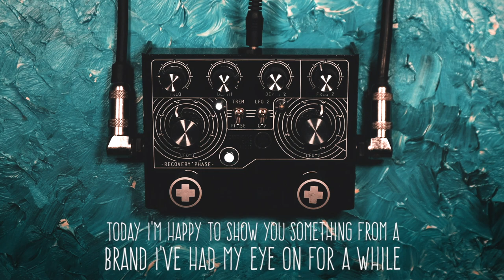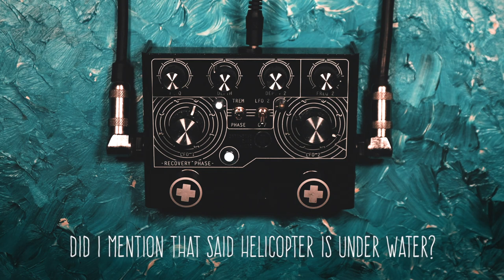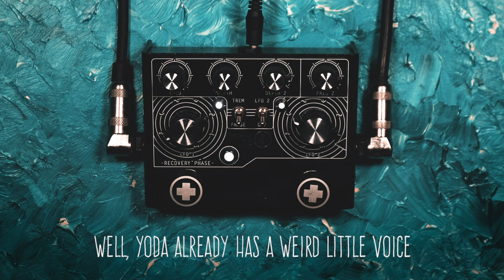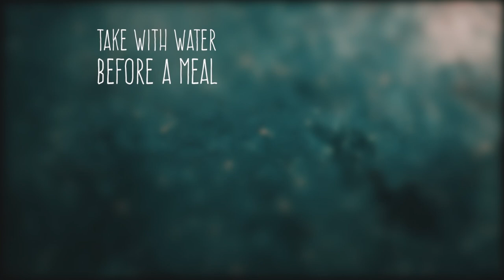#90 Intensive Care Audio - Recovery Phase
Welcome to my first foray into the mad and tonal titular world of Intensive Care Audio!!  I've been fond of the designs this brand has been putting out and the Recovery Phase is a worth entry to their lineup!  singular phase, bi-phase, tremophase and bi-tremophase all in the one package with a multitude of rhythmic crosswave modulation.  Enjoy!

Gear - 1980’s MIJ Thinline Tele, Valvetone Juno 25 (Bassman style) - Audient Preamps for Orchestral, Synth & Sample tones, slight stereo widening in post.